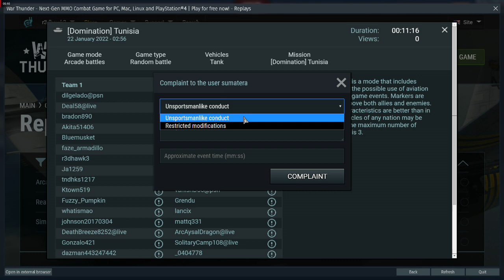sumatera proof of report 1 21 2022